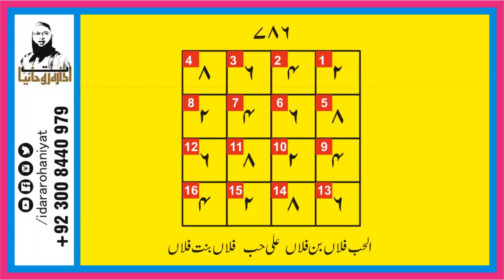Pasand ki Shadi ka Taweez | Pasand ki Shadi ka Wazifa | Wazifa for Love Marriage | Hafiz Usman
In This Video Wazifa For Pasand ki Shadi ka Taweez | Pasand ki Shadi ka Wazifa | Wazifa for Love Marriage | Hafiz Usman

| Thanks |